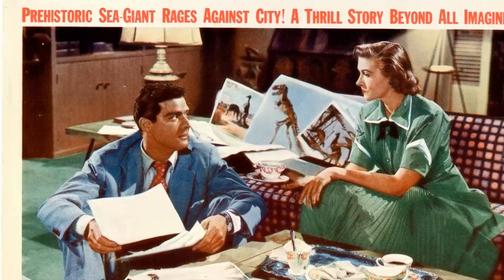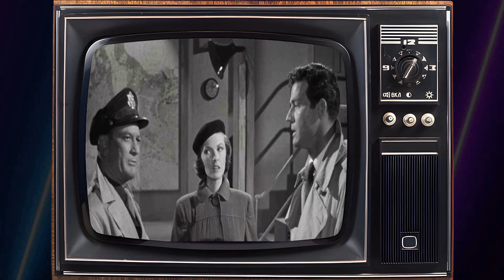The Beast from 20,000 Fathoms Movie - Does Anyone Else Remember This Beloved Classic ?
Paul Hubschmid as Prof. Tom Nesbitt
Paula Raymond as Lee Hunter
Cecil Kellaway as Prof. Thurgood Elson
Kenneth Tobey as Col. Jack Evans
Donald Woods as Capt. Phil Jackson
Lee Van Cleef as Corp. Stone
Steve Brodie as Sgt. Loomis
Ross Elliott as George Ritchie
Jack Pennick as Jacob Bowman
Ray Hyke as Sgt. Willistead
Paula Hill as Miss Ryan
Michael Fox as ER Doctor
Alvin Greenman as First Radar Man
Frank Ferguson as Dr. Morton
King Donovan as Dr. Ingersoll
Fred Aldrich as Radio Operator
Gertrude Astor as Screaming Woman
James Best as Charlie - Radar Man
Edward Clark as Lighthouse Keeper
Louise Colombet as Nun